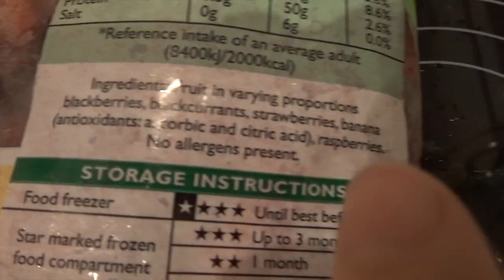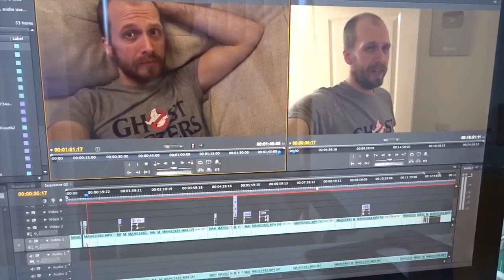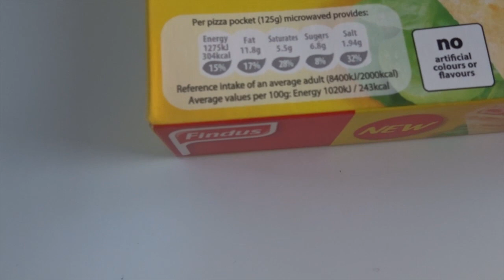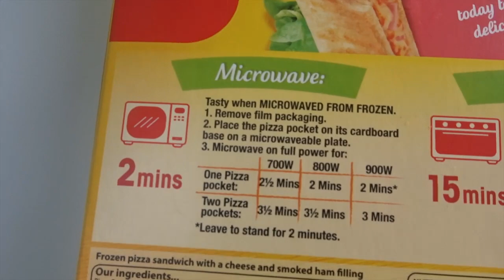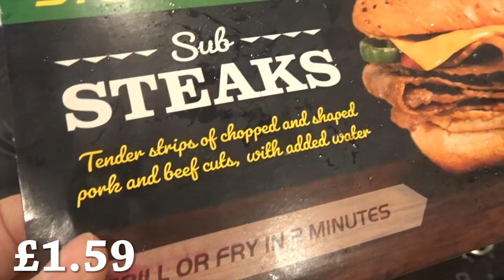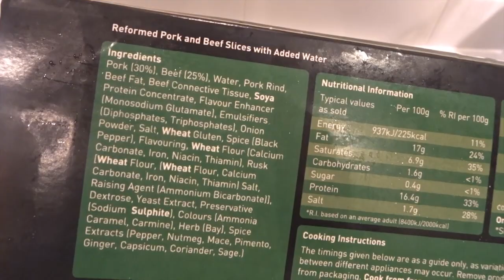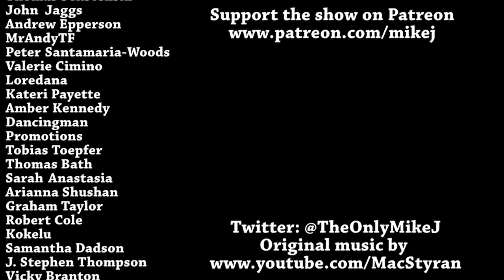A Week On Farmfoods DAY 2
A Week On Farmfoods Frozen food continues! Surely things must get better after yesterday.

Mike Jeavons
VS-Unit YF20
Akeman Business Park
Tring
Herts
HP23 6AF